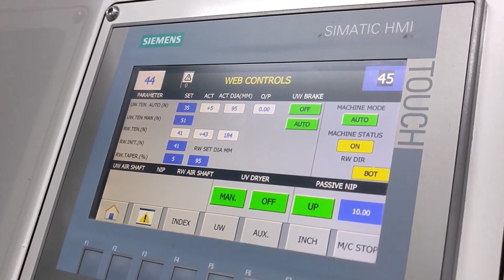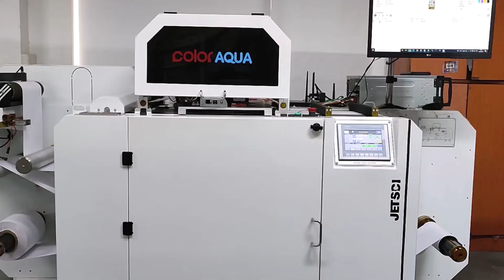ColorAQUA: Entry-level Full-Color Digital Label Press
Powered by Memjet water-based pigment ink technology print it enables label printers to adopt digital workflow in label printing at a very entry-level cost with heavily loaded features of high definition CMYK full-color printing, micro text, variable data, and security printing. The system can print on most of the general label stocks (coated or uncoated) without primers and many films substrates by applying primers